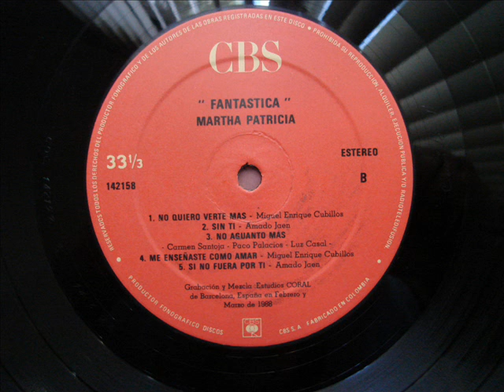MARTHA PATRICIA YEPES VALDERRAMA-Me ensenaste como amar-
Presentacion de lpgo original del album de 'LA VOZ",la diva de Colombia,su album 'FANTASTICA"
visiten estas paginas para la discografia de la artista y denles promocion!